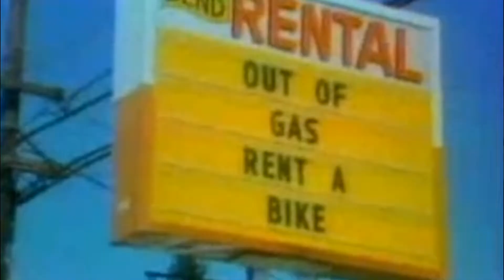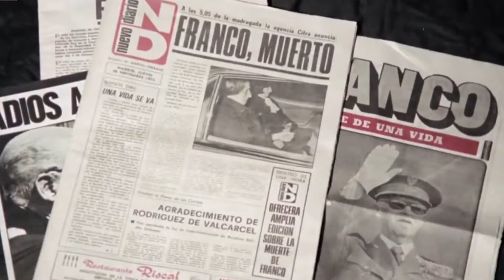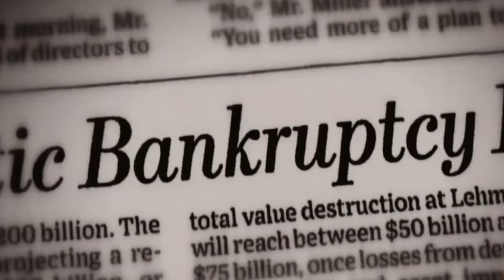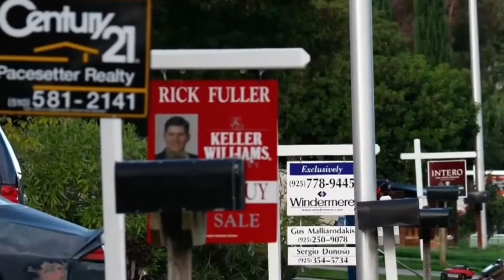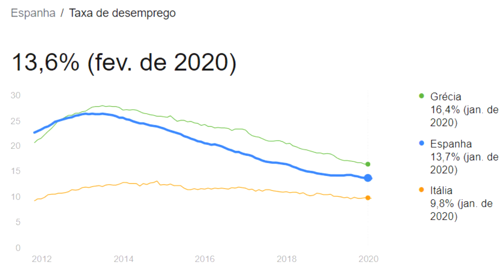VIR ou NÃO morar na Espanha em 2020/2021? Analisando crises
💛Pensa em morar na Espanha em 2020 ou 2021? Nesse vídeo faremos uma análise das últimas crises vividas aqui pra te responder se valerá a pena ou não morar aqui.

😍Conheça nosso site e nossa loja. Produtos exclusivos para deixar sua vida ainda mais leve e colorida:

📒Baixe já nosso E-BOOK GRATUITO com ideias incríveis pra você trabalhar de qualquer lugar:

💛Seja um membro do nosso canal, ganhe benefícios e nos ajude a explorar as curiosidades do Brasil:

🚀Conheça nosso método completo que vai te fazer sair do zero e montar a sua própria estrutura digital:

Sair do Brasil pode ser uma ótima alternativa pra quem busca novas oportunidades. Mas se você pensa em morar na Espanha em 2020 ou em 2021, sugerimos que antes assista esse vídeo até o fim.
Nele te convidamos a um breve passeio pela história econômica e política desse país nos últimos 50 anos. Tudo isso pra entender melhor o contexto e pra tentar te responder com mais propriedade: valerá ou não a pena morar na Espanha nos próximos meses ou anos?
Então se você quer saber omo ir morar na Espanha, quais são as vantagens de morar na Espanha ou se vale a pena ou compensa morar na Espanha, não venha antes de assistir e analisar essas informações que compartilhamos.

Família Pet na Estrada:
Olá, humano! Somos Ana Raquel e Daniel. E junto com nossa filhota de 4 patas, Marinês, e com você que nos acompanha aí do outro lado, formamos a família Pet na Estrada.
Atualmente nós moramos em Salamanca Espanha e o grande objetivo desse canal é mostrar a nossa constante busca por uma vida com mais qualidade e liberdade.
Então junte-se a nós e venha também ter mais liberdade e qualidade de vida. Venha também levar uma vida mais leve.